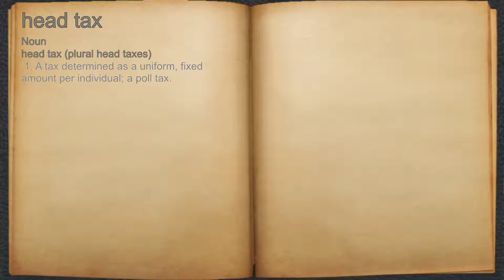What does head tax mean?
A spoken definition of head tax.

Intro Sound:
Typewriter - Tamskp